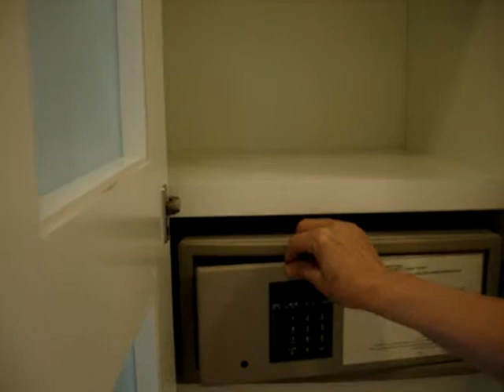Germany-Rome-Egypt-Turkey: An Egyptian Wall Safe #5 121109.MPG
An Egyptian Wall Safe #5 121109